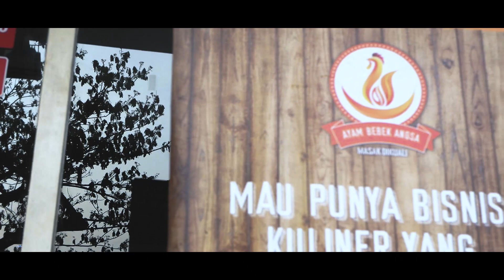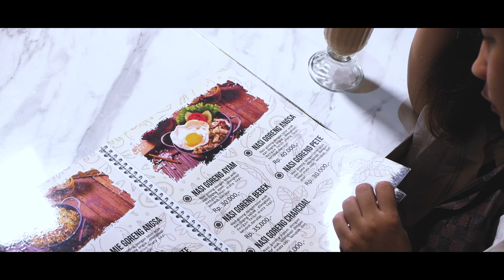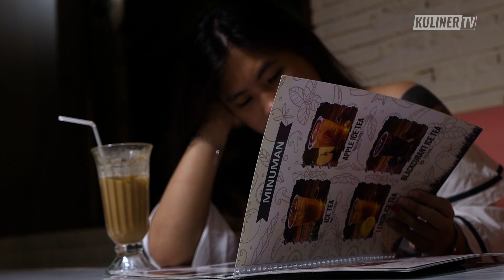TEMPAT MAKAN ANGSA TERMURAH SE INDONESIA - AYAM BEBEK ANGSA MASAK DI KUALI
Bebeknya empuk banget dan bumbunya juga nyerep banget dan yg spesial buat saya adalah Nasi Daun Jeruk, wangi daun jeruknya seger banget dan sambelnya juga ada 5 macam pilihan, bisa dipilih sesuai selera. Sambel cabe ijo, sambel kemangj,sambel mbee, sambel rica dan sambel kecombrang. Semuanya uenak dan mantul😏

Puas banget porsinya buat saya agak kekenyangan, pengin balik lagi deh utk nyobain menu yg lain yg tentunya rasanya juga enak dan tentunya murah pake banget.

PERHATIAN : Channel ini menyajikan konten yang menginspirasi bagi para sahabat Kuliner untuk memulai usaha dan terus berkembang.

Mudah mudahan channel ini bisa membantu sahabat Kuliner mendapatkan inspirasi untuk usaha di bidang Kuliner serta membantu Pedagang atau pelaku usaha Kuliner untuk terus berkembang.